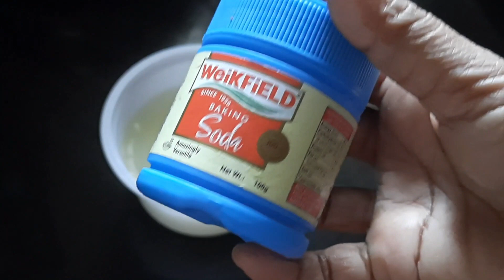Home Remedy for MealyBug PowderyMiledew and Whitefly /Medicine for plant Velleecha Meelimutta Fungus